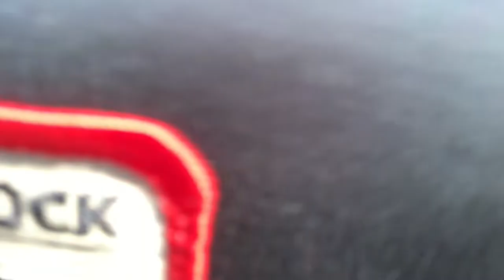Our First Vlog!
HI everybody, we're Gabby and Tyler, this is our Youtube channel and this is our first vlog! Hope y'all enjoy!